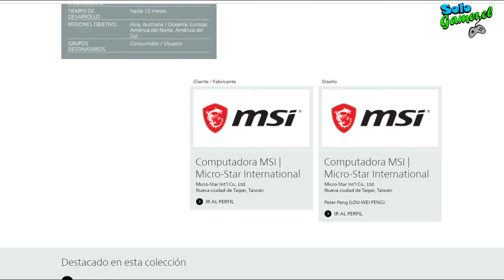MSI - MPG SEKIRA 500G - La elegancia se hace presente en Solo Gamer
Muy buenas Amigos:

Les traemos este interesante vídeo de Review de este gabinete, el SEKIRA 500G de MSI. Un Gabinete de alta calidad y con prestaciones que lo hacen único en su segmento.

A continuación los distintos Capítulos del Vídeo.

00:00​​ Inicio Vídeo
00:08​​ Intro
01:45​​ Unboxing
02:59​​ Review
08:24 Conclusiones
11:06​​ Cierre Video

@ASUS Latinoamérica  @ASUS